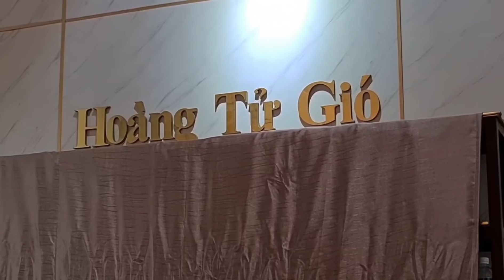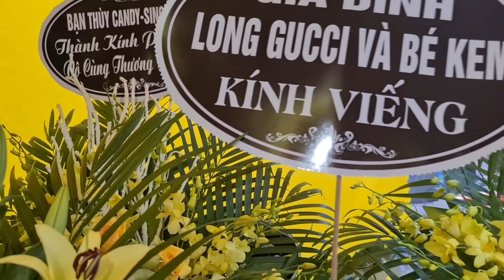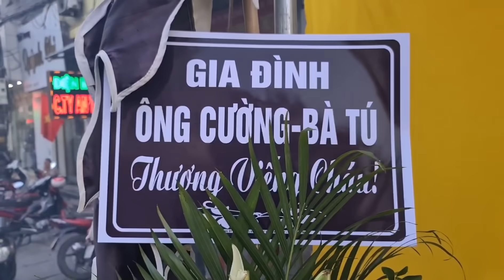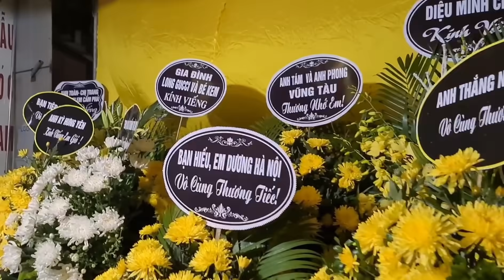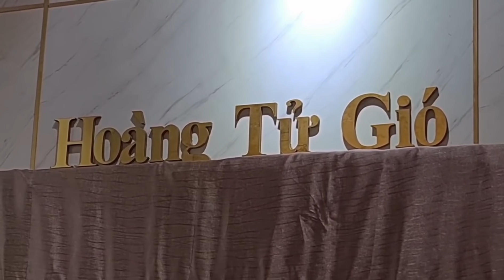Hoàng Tử Gió... hãy để gió cuốn đi